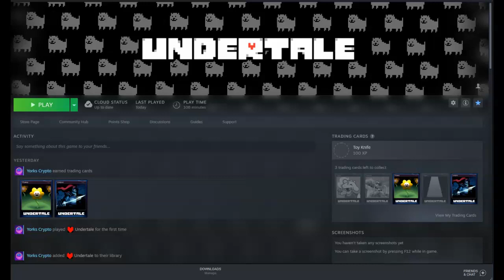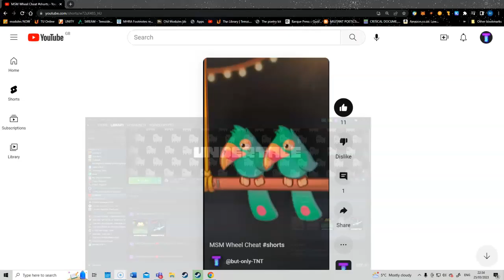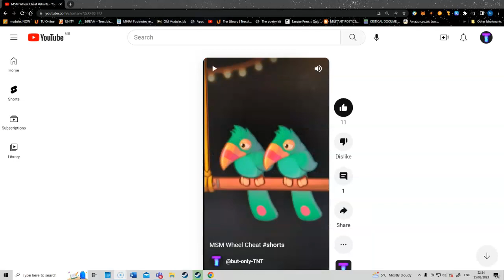UNDERTALE 3 (Papyrus fight)